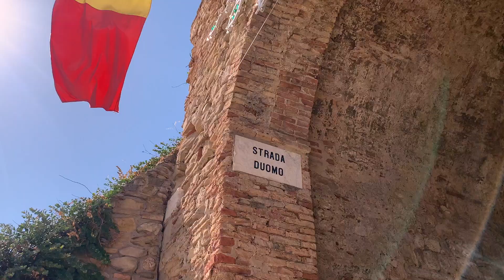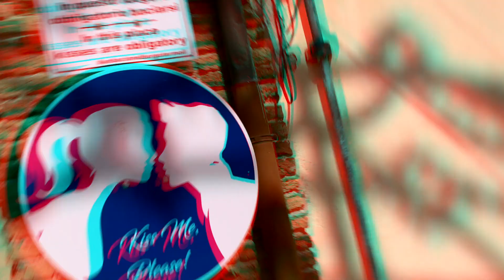Termoli agli occhi dei turisti che la amano